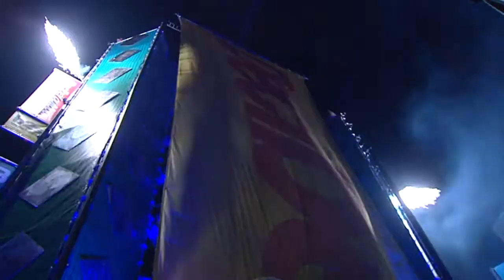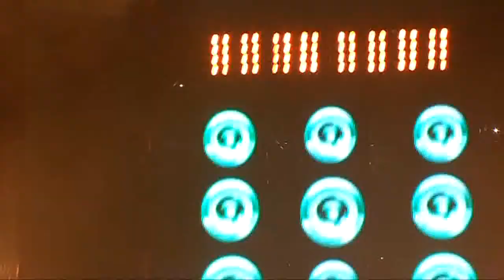Dj Paul Elstak live at Decibel 2008